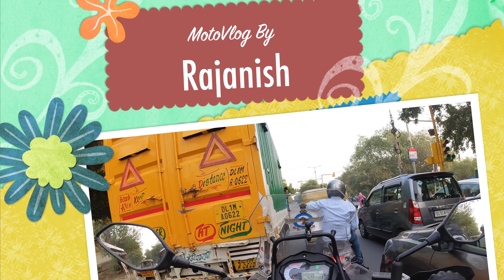Benelli TRK 502 Super Bike II Punjab to Delhi II Off Road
(Motovlog-22)
In this video I will be riding Benelli TRK 502 from Barnala, Punjab to New Delhi
Bike
Camera- insta360rs Twin 4K
Audio- boya BY-XM6-K2

Video highlights
What is Barnala famous for?
Is Barnala a big city?
Which is the richest district in Punjab?
Which city is near Barnala?
Punjab to Delhi by road
Indian Air Force Shooting Championship 2022-23